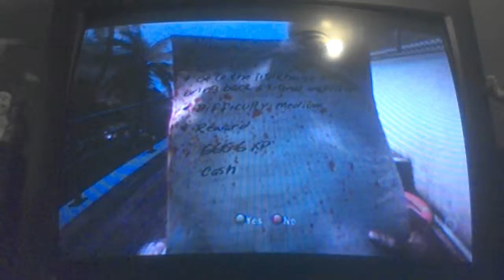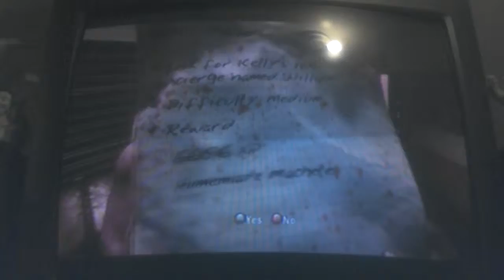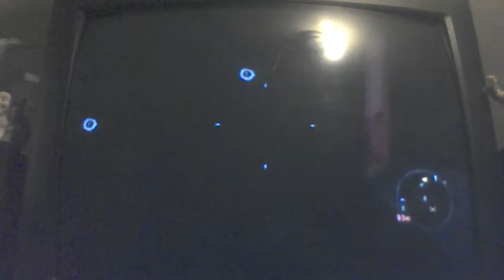(Dead Island part 2) Deodorant: got to collect them all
30000 dollars wasted all of it worth it